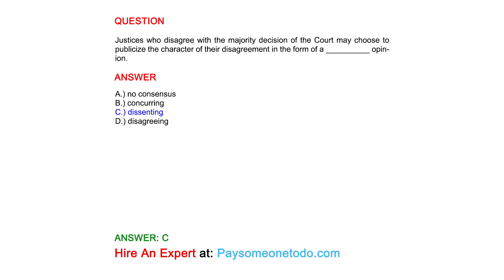Justices who disagree with the majority decision of the Court may choose to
QUESTION
Justices who disagree with the majority decision of the Court may choose to publicize the character of their disagreement in the form of a __________ opinion.

ANSWER
A.) no consensus
B.) concurring
C.) dissenting
D.) disagreeing